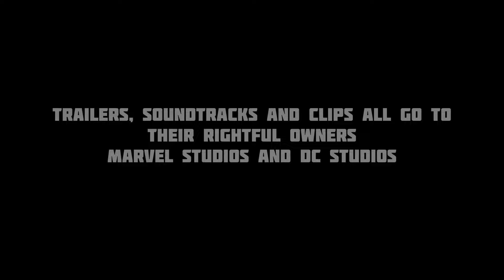Ultimate Alliance Presents: Hero's The Multiverse Opens - Fan Made Trailer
Peters Identity gets revealed and is now dealing with a situation around him including the ones he love who knew Peter was Spider-Man. Meanwhile Barry heard that Peter's Identity being revealed to the whole world. Peter ask Barry to go back in time but Barry didn't want to risk changing the timeline after the Flashpoint. So Barry tells Peter to ask Doctor Strange since he's magic and can make people forget. Peter went to Strange for help and Steven agrees to help. Meanwhile Barry sees his old home and still remembers his mother being murdered and he knows he can't change the timeline again so he runs with his speed force while Strange uses his spell to make everyone to forget Peter Parker is Spider-Man but while Barry went too fast he broke the chronobowl causing strange spell to mess up. The spell botch and other beings from across the multiverse came to this universe. Strange tells Peter and Barry to track down others to send them back them back to their universes. Barry encounters Bruce Wayne but a Variant of Bruce Wayne. Bruce explains the Multiverse to Barry Strange and Peter. The group must work together to send back other beings to their universes. The Hero's Open The Multiverse now they have to close it before everything collapses.